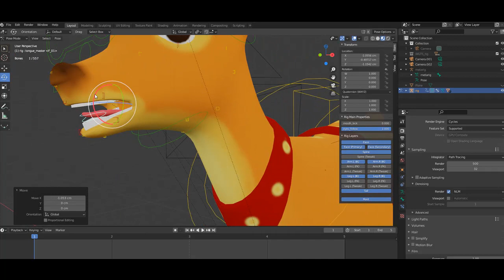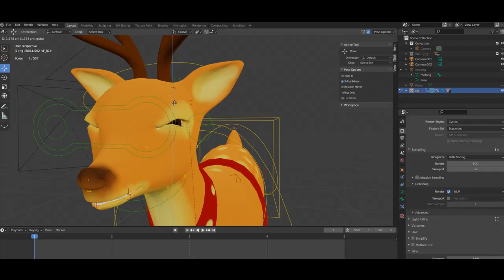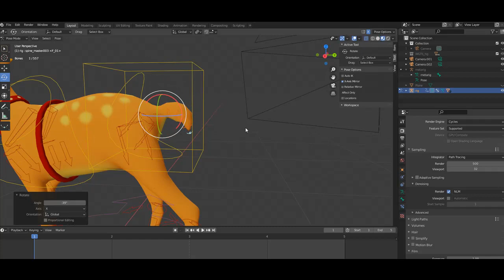Cartoon deer rigged promo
If any doubt DM me Follow on instagram page: @3d_animal.factory